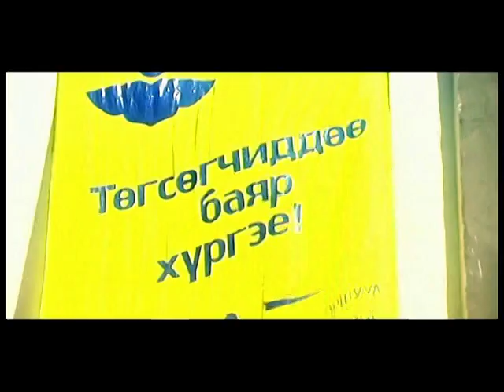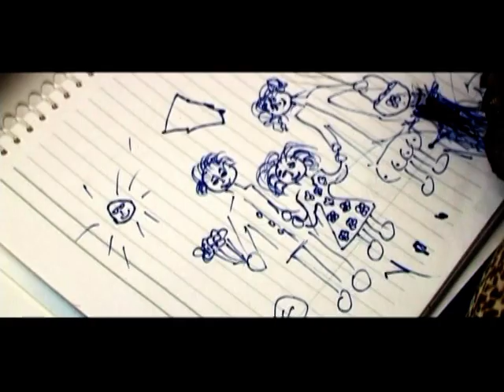Энгүүн яриа МУГЖ Т.Батсайхан